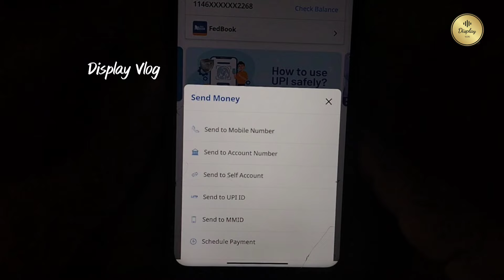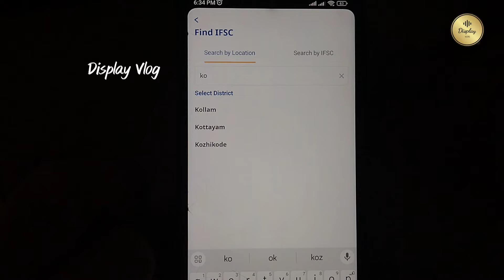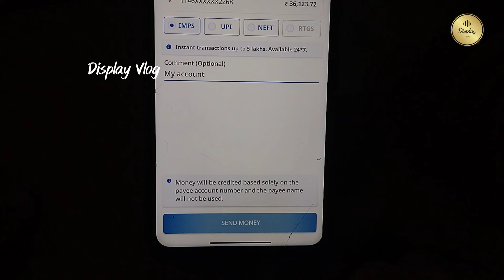Fedmobile Money Transfer | How to Transfer Funds from Federal Bank to South Indian Bank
fedmobile money transfer malayalam
federal bank,fed mobile malayalam
fedmobile money transfer
fedmobile fund transfer
fednet malayalam
federal bank account opening online
federal bank atm card activation
fed mobile banking malayalam
Fedmobile Money Transfer
transfer fund federal bank
online fund transfer
Federal Bank UPI found transfer
UPI money transfer
fedmobile imps money transfer
display vlog
fedmobile register malayalam
fedmobile fund transfer malayalam